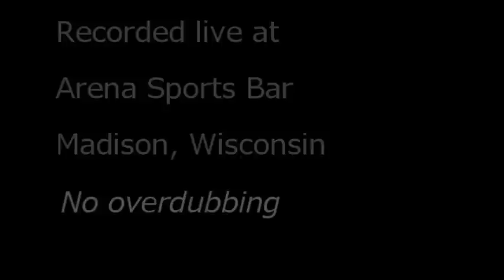Love & Happiness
Madison's most versatile dance band "Get Up Get Down!" rocks out on Love & Happiness with special guest Nicholas Bartell.